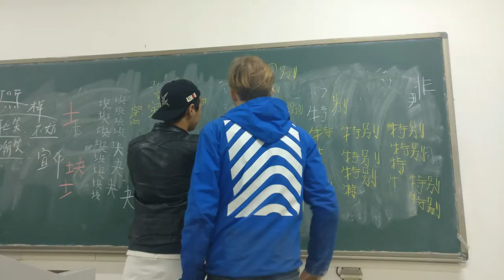I'm So Frustrated!! Being A Foreigner In China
If you're ever curious about what it's like being a foreigner in China, then this is the video for you! It's completely different from anything you've ever experienced.